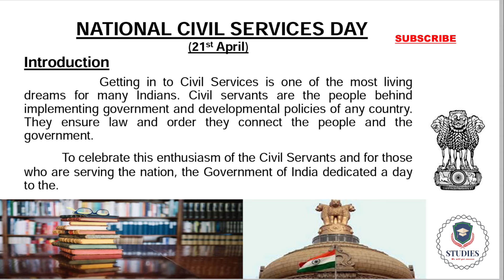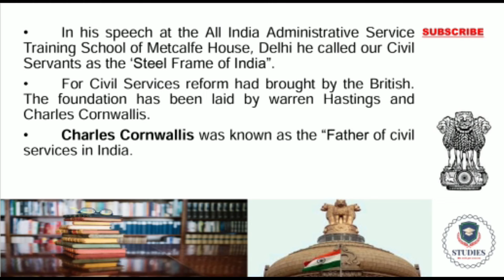National Civil Services Day || Studies|| Smart Studies Portal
This video is helpful for all candidates who are preparing for various competitive examinations..